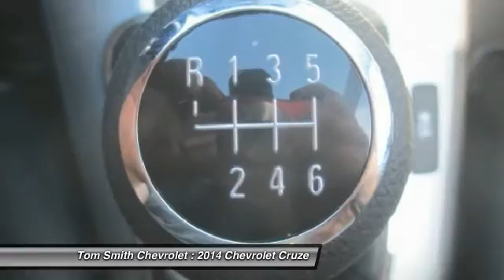2014 Chevrolet Cruze Midland Ontario 14245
2014 Chevrolet Cruze 1LS

Tom Smith Chevrolet
824 King St.
Midland Ontario L4R 0B8

Don't miss this 2014 Chevrolet Cruze. It's equipped with Automatic transmission and features a Silver Ice Metallic exterior. With 0 miles, You'll want to take this car home. Make a great choice today.